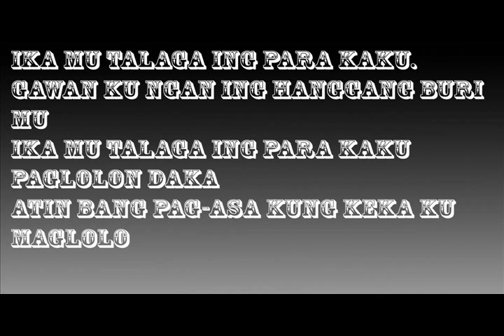Paglolon Daka-Cross P ft. G-killa(YOUNG CRITICS)